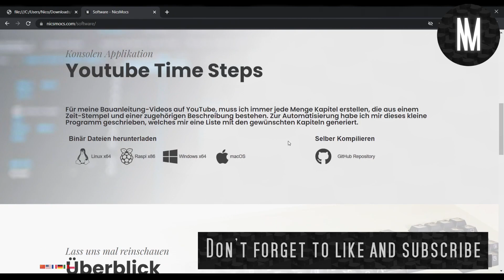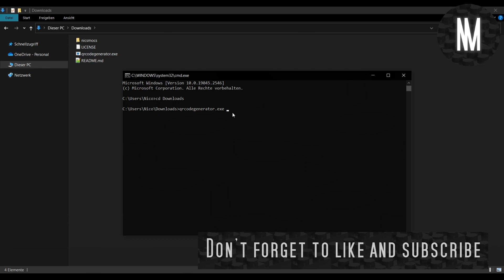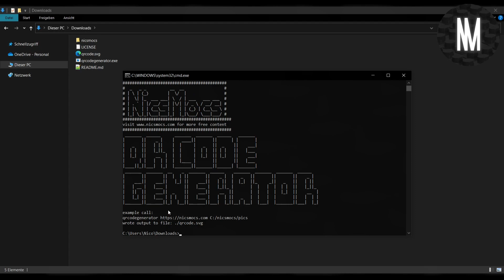How to simple generate QR Code SVG offline on Windows Vektorgrafik deutsch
Ich habe eine Homepage mit einer Menge kostenloser Inhalte

In diesem Video zeige ich dir, wie man einen QR Code sehr einach als SVG Vektorgrafik erzeugen kann. Zum Erstellen wird keine Internetverbindung benötigt.

Die Musik wird von mir selbst produziert.

In this video I show you how to generate a qr code and save it as svg file offline on windows. There is no need of an internet connection while generating the qr code.